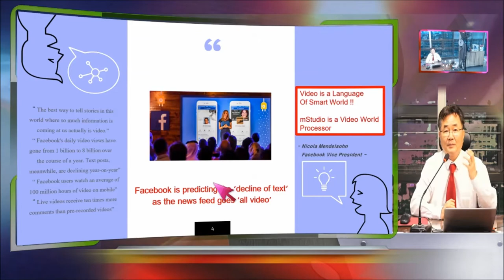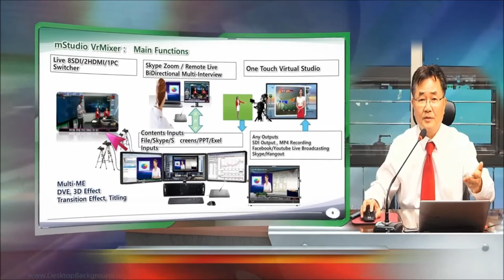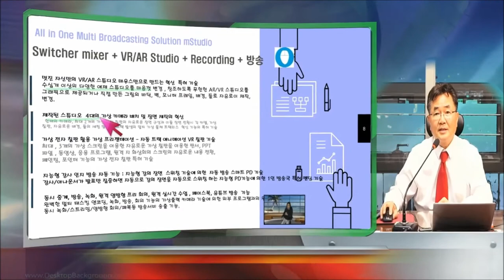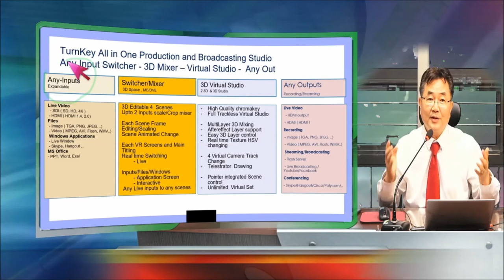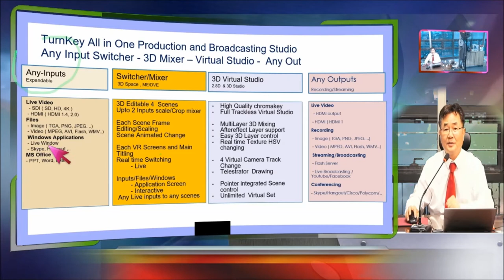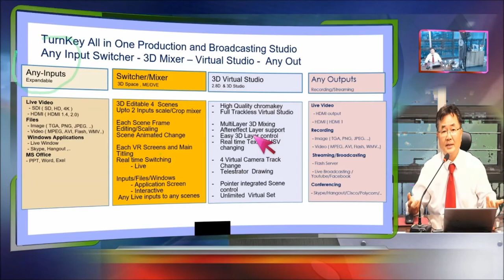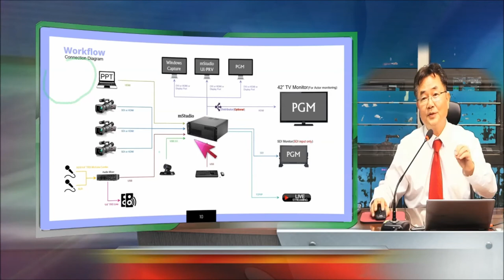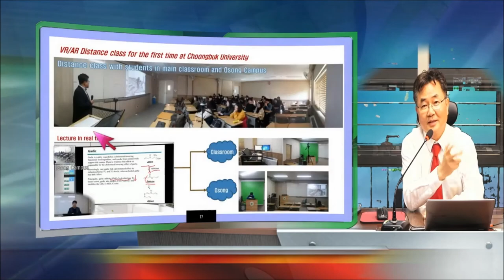크로마키 없는 MR 방식 "일반 방송 스위처 방식의 전문방송기술인 방식과 스마트 방송국 MSTudio"